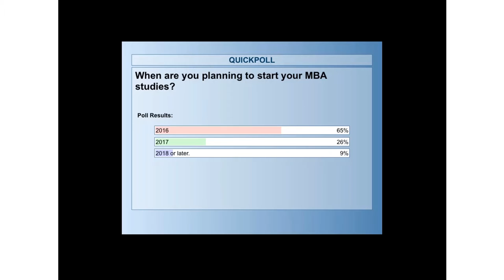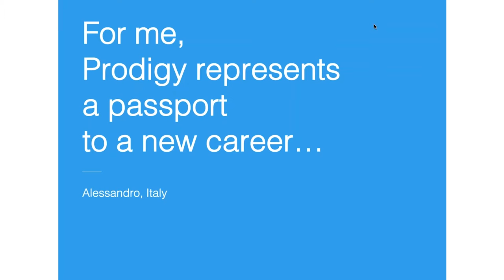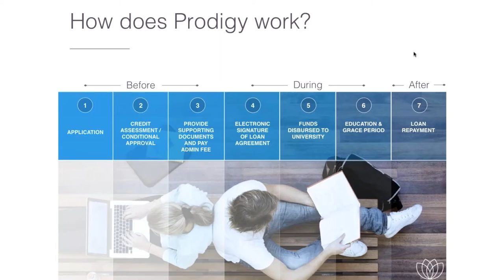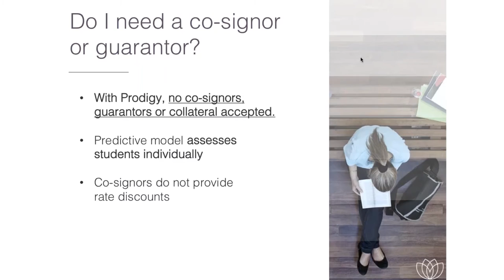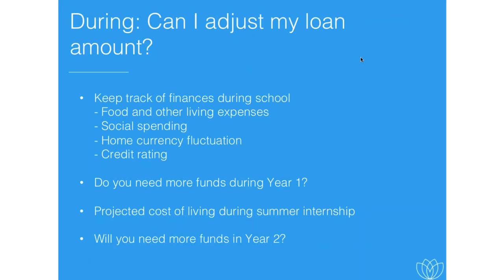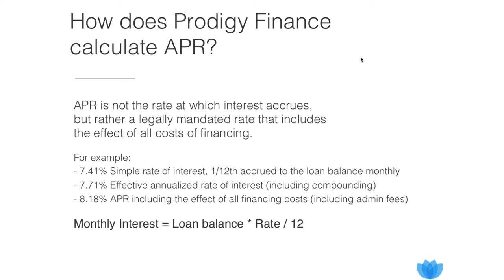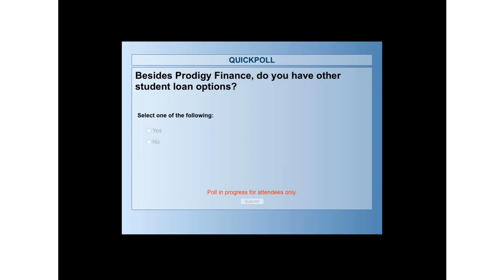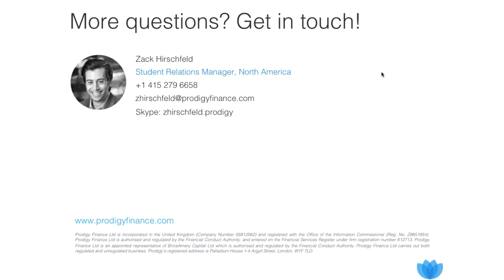Paying for Your MBA: Before, During & After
Good News for future MBAs! In this webinar, student finance guru, Zack Hirschfeld, will teach you everything you need to know about the financial journey of a b-school student – before, during and after studies.

Get ready for:

* An analysis of the different types of funding sources available
* Tips for organizing your finances before school begins
* How to create an MBA budget
* Best practices for loan repayments
Your fears about the financial strain of attending business school are not unfounded. But the right information and proper planning will empower you to master the challenge!

Let Operation Save My Wallet begin!